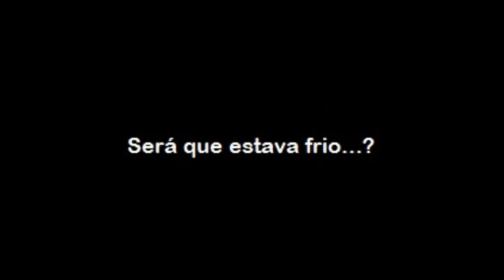Fligthfest 2013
More than 130,000 people lined the banks of the Liffey today to watch the historic FlightFest fly-past between the East Link Bridge and the Talbot Memorial Bridge.